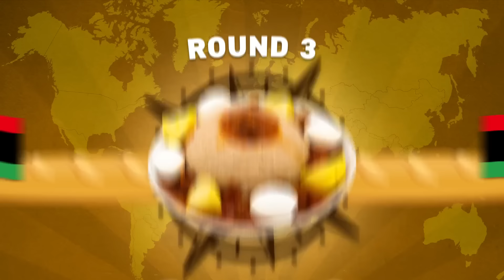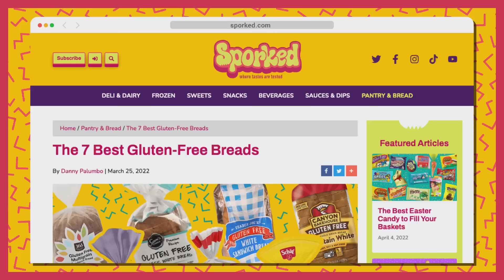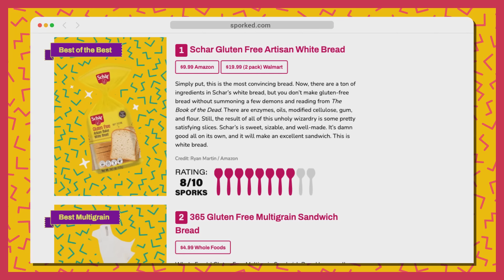International Bread Dishes Taste Test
Where in the world do these international bread dishes come from? GMM # 2163